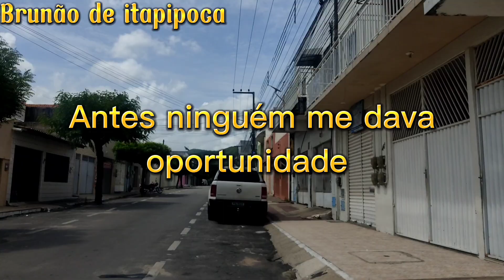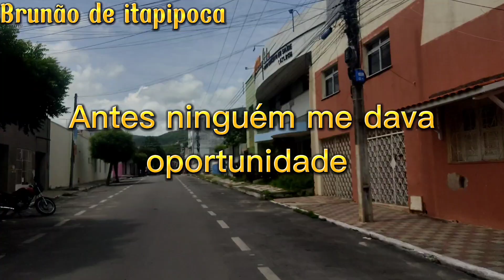Passei na rua do hospital vida - e outras ruas do centro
brunaodeitapipoca itapipocaceará itapipocaceara nordeste ceará ceara passei na rua do hospital vida itapipoca ceará, um escrito pediu pra mim passar por lá e passei, o canal dele tá começando agora e dei uma força pra ele aí (canal dele)

Baixe o app e ganhe 10 reais de desconto na primeira compra